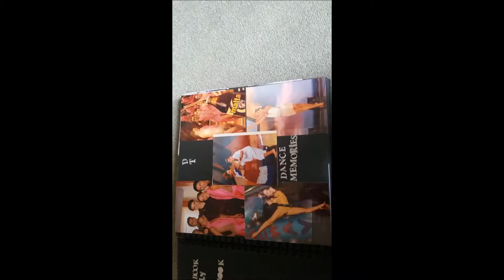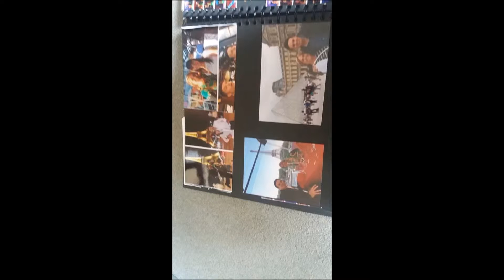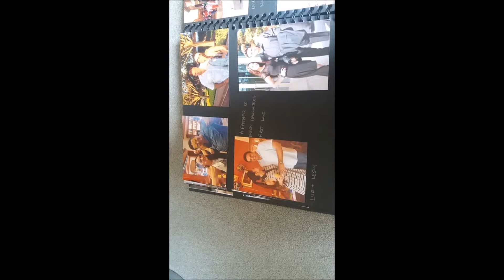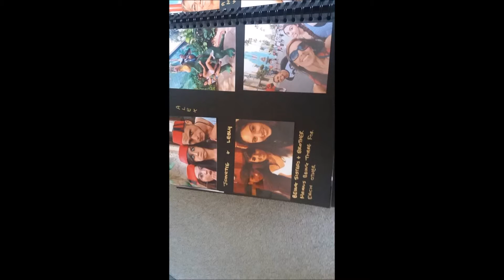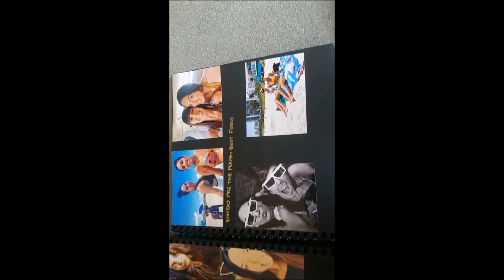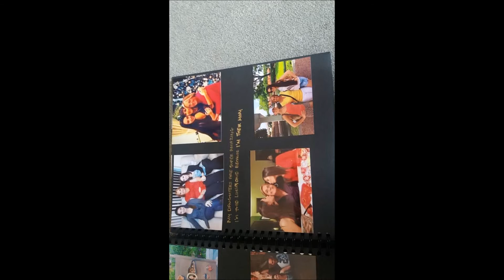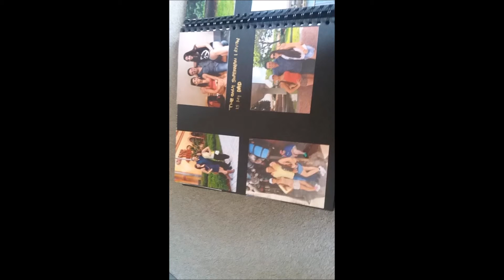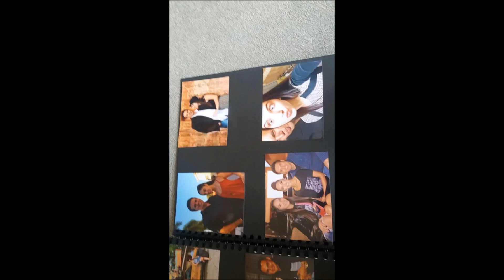Manrara Family Memory Book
Video full of photos of the Manrara Family's Memory Book